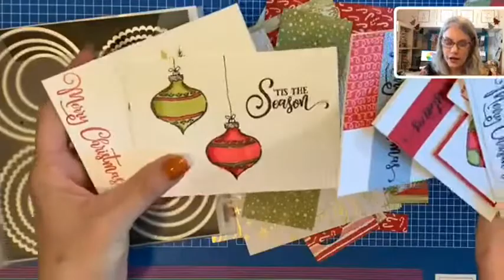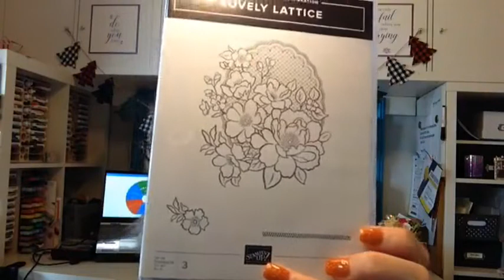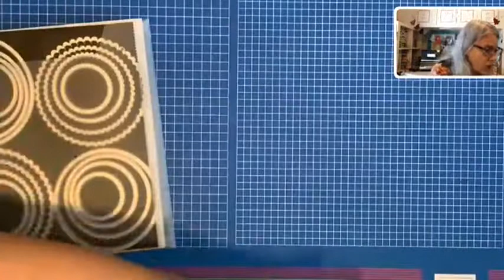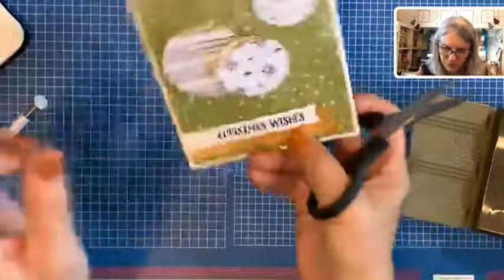Card Challenge using Circles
CREATIVE CHALLENGE  (Nov 25-Dec 1) *US residents only
The theme is: "Circles" Use circles to create a card that is uniquely yours. Then take a picture and post it over on my Facebook Page (link at bottom) for your chance to win a fabulous prize by me.
This challenge is to inspire each other with creative ideas. Have fun and good luck.
REQUIREMENTS
· ONLY ONE challenge entry per person is allowed
· Please Design Your Own Project.
· The project must NOT have been used in a previous challenge
· Projects must be posted to this thread to be entered in the challenge
· Take a good, clear photograph of your project so we can see the ENTIRE CARD.

Black Friday Promotion
HOST CODE:  ZRTCS6YM